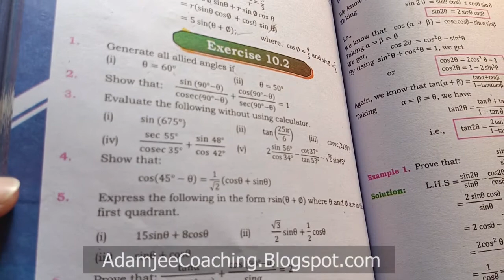NEW Math 11th Exercise 10.2 Q.4 | Trigonometric Identities of Sum and Difference of Angles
Mathematics 11th | Exercise 10.2 | QUESTION#4 | New Math 11th book
Mathematics Sindh Board Text Book | Mathematics 11th Book
Mathematics Intermediate Adamjee Coaching,  New Mathematics 11th Exercise 10.1Mathematics XI Mathematics 11th | New Mathematics 11th

class 11 chapter 10 exercise10.2 Q1 Q2 Q3 Q4 Q5 Q5 Q6 Q7 Q8 Q9
class 11 exercise 10 Q1 Q2 Q3 Q4 Q5 Q5 Q6 Q7 Q8 Q9 new book mathematics karachi board

chapter 6 Trigonometric Identities of Sum and Difference of Angles all solved questions available on